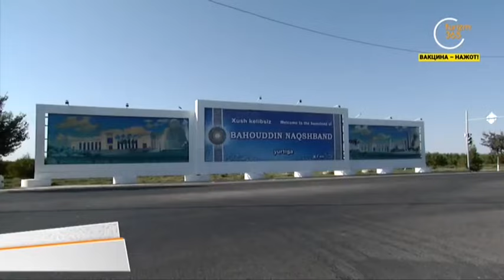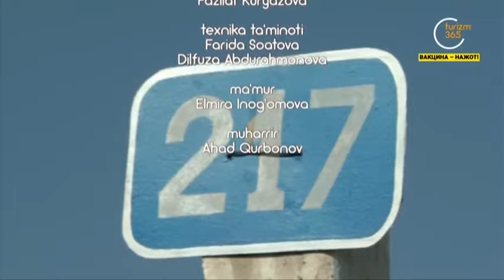«Yo'l bo'ylab» | Когондан Бухорогача йўл бўйлаб [18.10.2021]